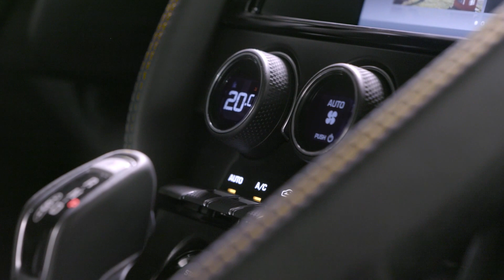2018 Jaguar F-Type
SVR Coupe; SVR Convertible; 400 Sport Coupe, R-Dynamic Convertible; R Coupe